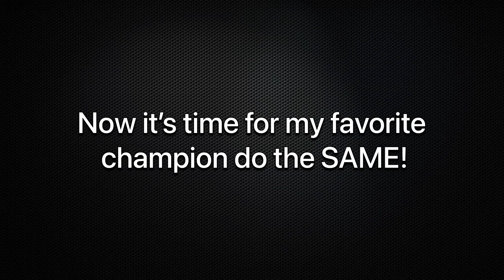Kingpin's power control is strong enough to destroy Hyperion on 6.3.4 💪🏼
Lately there's a trend where some YouTubers are trying to defeat the craziest Hyperion in the game without using Doom or Magik.

So...I'm a Kingpin fan and I always use his synergy with Sinister against many power gain scenarios

As you can see the craziest Hyperion in the game is no problem for him.

Musics on the video 🎵

▪️Kingpin Rap (Daredevil Season 3) Wilson Fisk - Marvel | Daddyphatsnaps